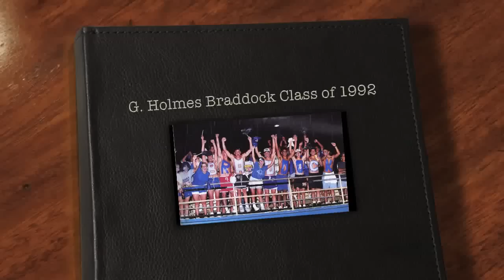G. Holmes Braddock SHS- Class of 1992- 20 YEAR REUNION COMMERCIAL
The G. Holmes Braddock Senior High School Class of 1992 Reunion will take place the weekend of August 3rd-5th, 2012.